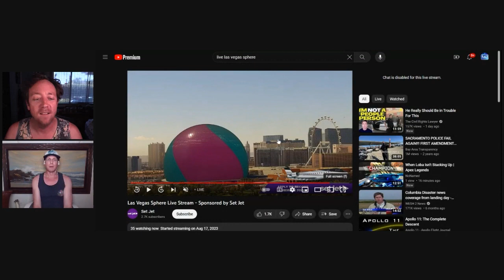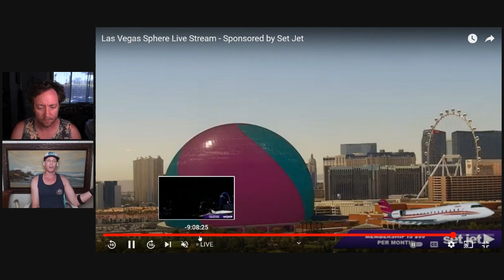MSG Sphere: It seats 18,000 and cost over $2B to build. See Vegas' new venue lighting up the skyline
Joe talks way too much to Barry about the cool new MSG Sphere in Las Vegas, what videos we want to see on The Sphere, and whether it’s too distracting to residents and visitors.

A light-hearted attempt at learning something new! Join Barry and Joe as they host fun, engaging conversations with musicians, actors, authors and other creators about the world we live in and life in general. Get more episodes of The Barry and Joe Show